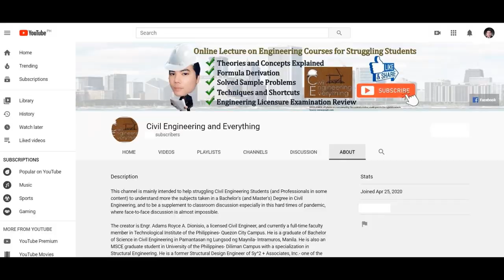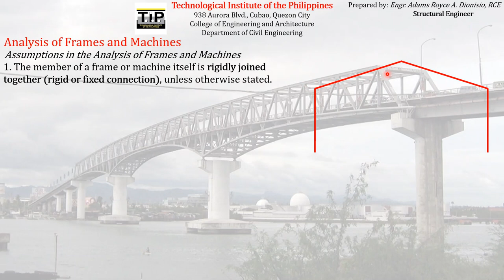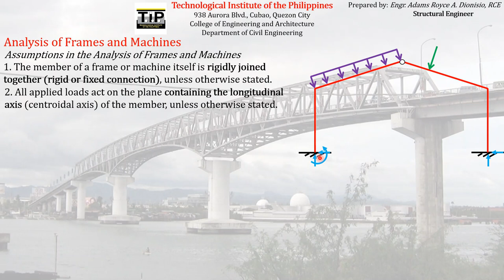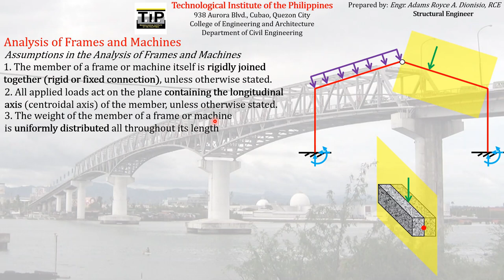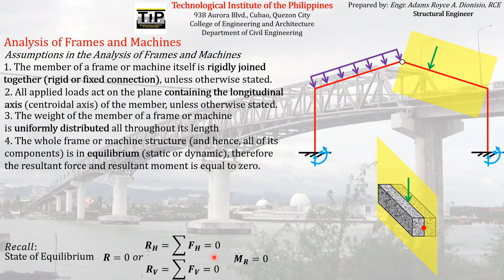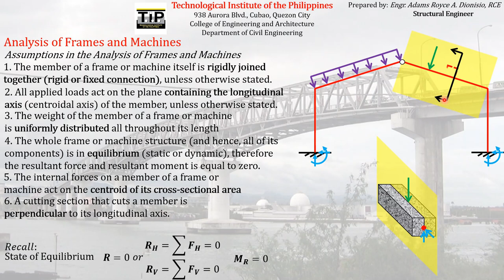6 Part 3 Assumptions in Analysis of Frame and Machine | Plane of Loading | Cutting Section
This is Part 3 of the prerecorded discussion that intends the students:
1. To understand the different assumptions made and method used when analyzing frames and machines.
2. To be able to apply the method in analyzing frames and machines.

NOTE: for better viewing, kindly use an earphone and just have an average volume